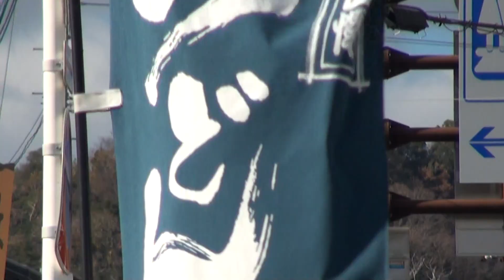いぶし銀 1973 ホンダ・ドリームCB500FOUR 2018 カワサキ・Z900RS 第17回 新年バイクミーティング（根来ミーティング）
いぶし銀　1973 ホンダ・ドリームCB500FOUR　2018 カワサキ・Z900RS　第17回　新年バイクミーティング（根来ミーティング）　ホンダ CB1300スーパーフォア　ホンダ CB1300 SUPER FOUR  HONDA CB1300SF　2018 Kawasaki Z900RS　1973 HONDA DREAM CB500FOUR　HONDA CB500F　1973 ホンダ・ドリームCB500フォア　ハーレーダビッドソン　　1月3日、恒例マッハツーリングIN根来寺